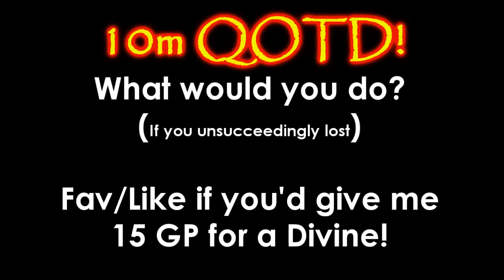Runescape Sparc Mac's 15 GP for A DIVINE Spirit Shield!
During the entire time I was recording.. I kept thinking to myself.. "what if". Either way I got a huge kick outa' this one :)

Sparc Mac Presents: Runescape Sparc Mac's 15 GP for A DIVINE Spirit Shield!